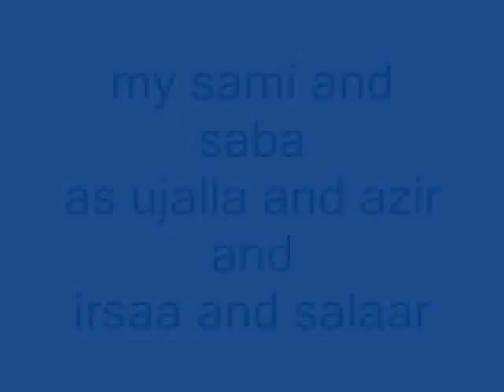janiyaa (sami and saba)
by
zara